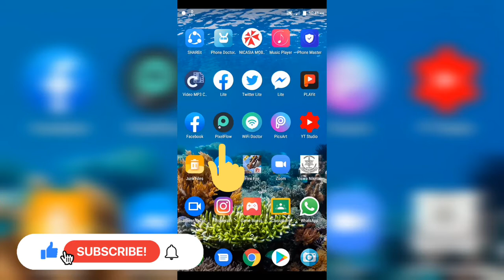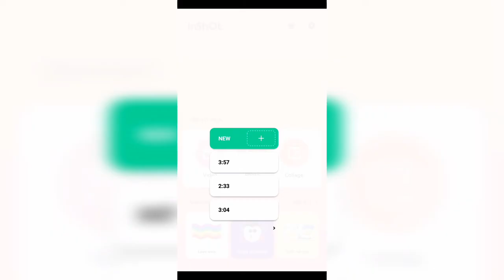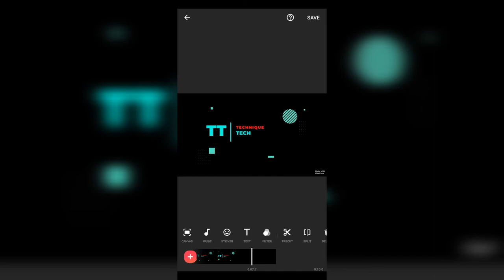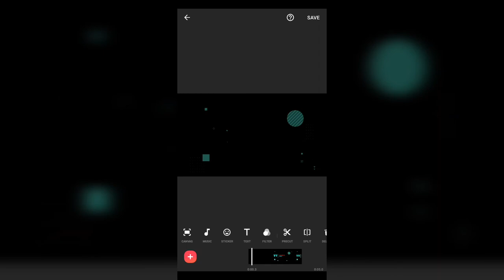Make Attractive Intro for YouTube video on mobile🔥 |No Watermark | Toritorial | Pixelflow + inshot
How to make intro on mobile with pixelflow and inshot
make stylist intro for YouTube channel

Focus on all clicks for better understanding.

support me to achieve success in YouTube, I will provide you technical videos in every 3 days.